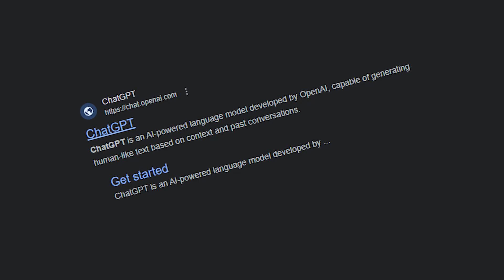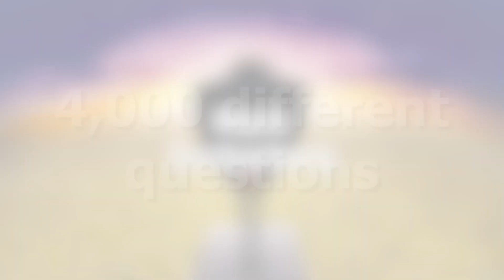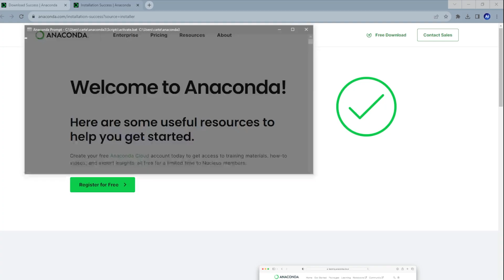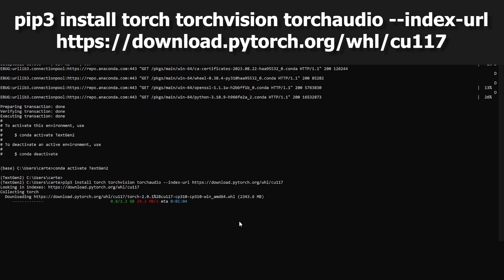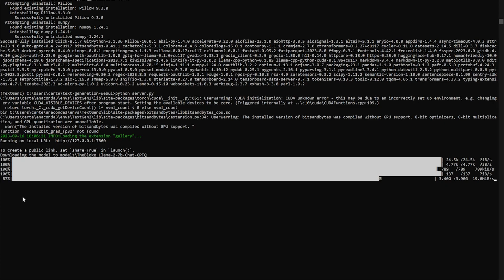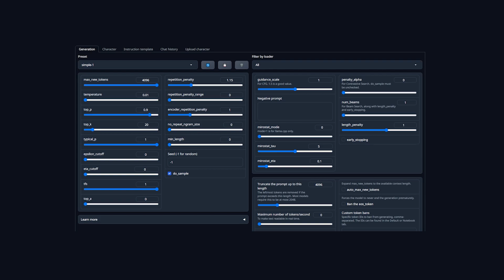How To Use Llama 2- META AI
In this video, I show you how to use llama 2 and meta ai. If you’re looking for
a llama 2 tutorial on how to run llama 2 locally, you’re in the right place. This lama 2 install is one of the easiest methods out there and once you watch this video, you’ll see why.

Welcome to TechAI, the best channel for AI news and facts about artificial intelligence! If you're interested in tech news or want to learn more about AI technology, you've come to the right place. In these videos you'll see some new AI tools, AI research, cool AI tech, and lots of AI innovations.